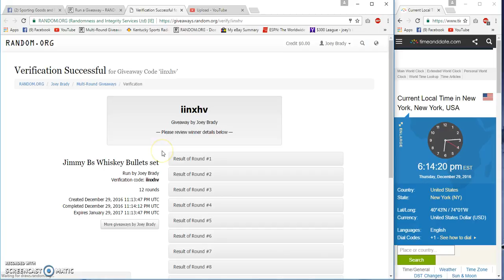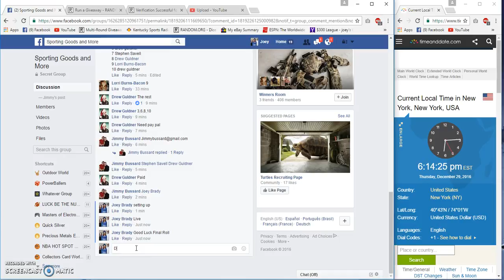Jimmys Chill O Stainless steel Whiskey Bullets